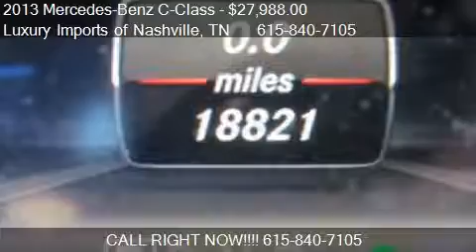2013 Mercedes-Benz C-Class C300 Luxury 4MATIC AWD 4dr Sedan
This 2013 Mercedes-Benz C-Class C300 Luxury 4MATIC AWD 4dr Sedan is for sale in Nashville, TN 37210 at Luxury Imports of Nashville.
Engine: V6 3.5L V6
Transmission: Automatic 7-Speed
Color: WHITE
Mileage: 18821
Contact Luxury Imports of Nashville 102 Arlington Ave Nashville, TN 37210 to test drive this 2013 Mercedes-Benz C-Class C300 Luxury 4MATIC AWD 4dr Sedan today.